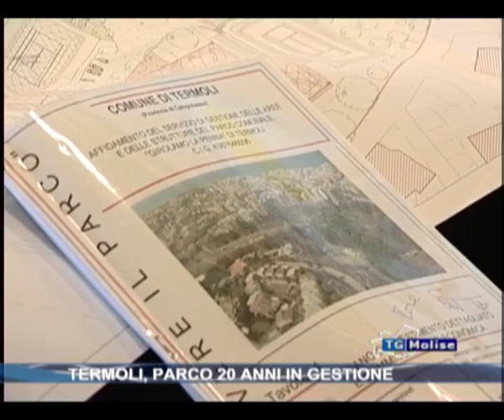Termoli parco 20 anni in gestione